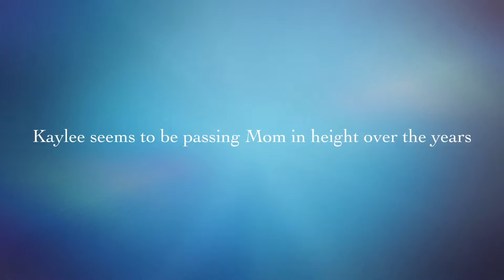Fall Family Photos, 2016